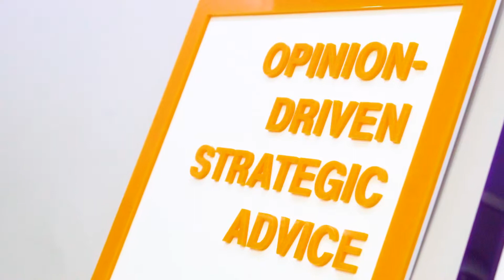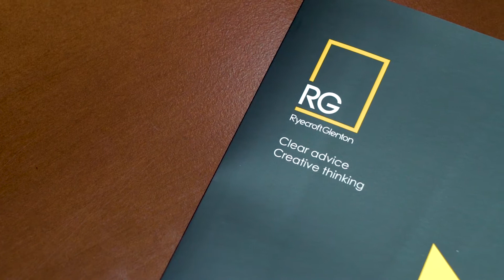RGCF Nick Johnson